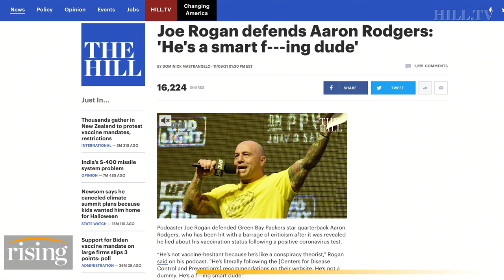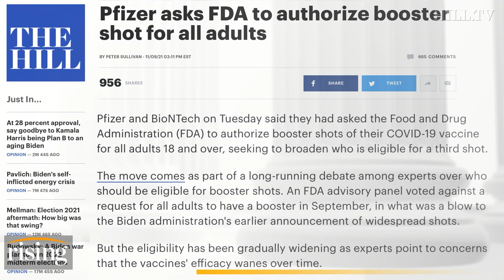Joe Rogan DEFENDS Aaron Rodgers Over Vaccine Status, Green Bay Packers FINED Over NFL Protocol Fail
Ryan Grim, Kim Iversen, and Robby Soave discuss Joe Rogan's reaction to the Aaron Rodgers vaccination controversy.

Aaron Rodgers image courtesy of AP Photo/Rick Scuteri.